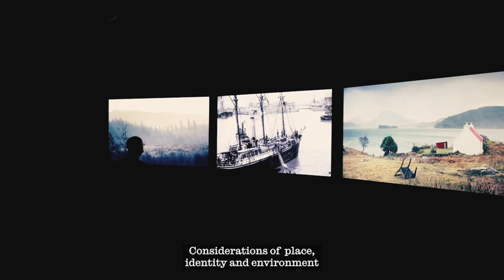John Akomfrah: Vertigo Sea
Uploaded on Vimeo from Towner Eastbourne

Vimeo Description:

18 May to 26 September 2021
Free entry

Vertigo Sea is a poetic and affecting meditation on man’s relationship with the sea, and its role in the history of slavery, migration, trade, and conflict. In this monumental video installation, the beauty and vitality of the marine environment and the abundance of aquatic life are brought into contrast with the destruction of animal and human life on the seas and surrounding coastlines.

Informed by literary works including Herman Melville’s Moby Dick (1851) and Heathcote Williams’ epic poem Whale Nation (1988), Vertigo Sea’s references to the whaling industry, transatlantic slave trade, and fatal migrant crossings are interwoven with poetry and testimony. In Akomfrah’s distinctive style, he combines archival film clips and footage from the BBC Natural History Unit with new material shot on the Isle of Skye, the Faroe Islands, and the Northern regions of Norway.